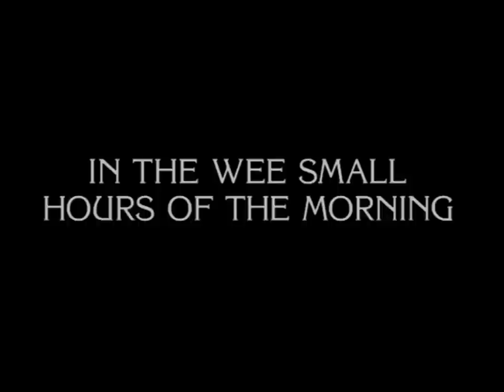Frasier Groovy lady (piano part)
Song starts at 0:40
The boys discover a box full of song lyrics that Martin wrote for Frank Sinatra; with their help, he sets one to music and sends it off.